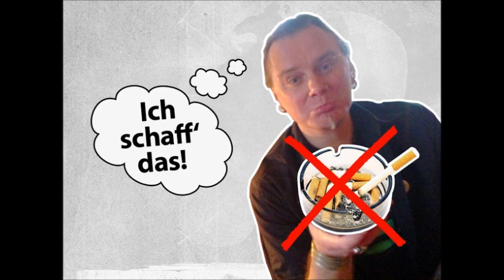Ich schaff' das (Teil 13)